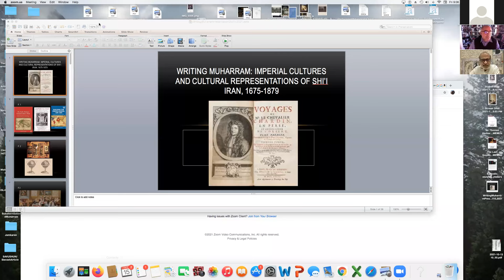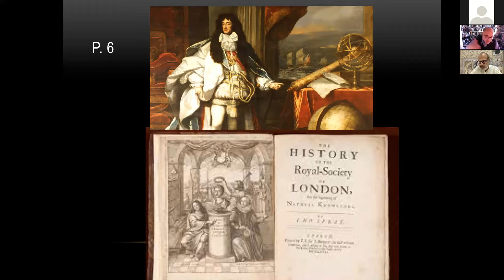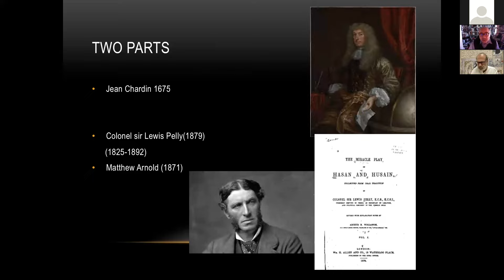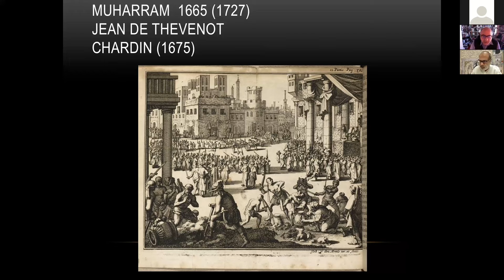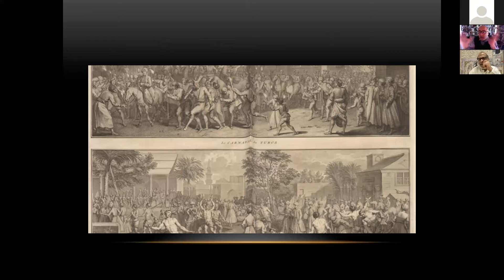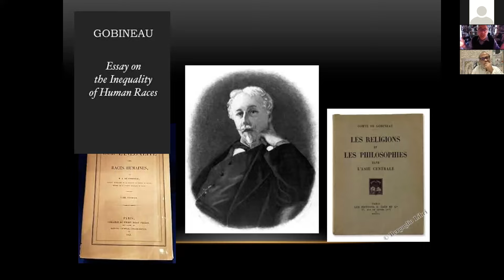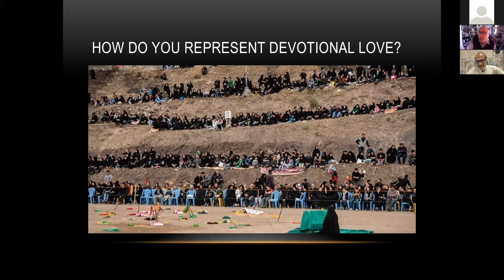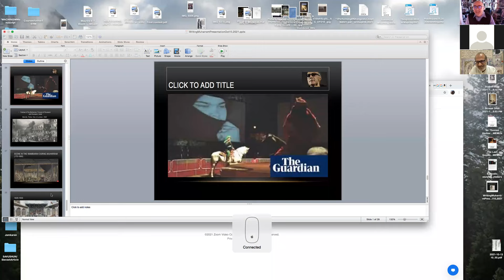15 Oct Rahimi: Writing Muharram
Babak Rahimi (UC San Diego) on Writing Muharram: Imperial Cultures and Cultural Representations of Shiʿi Iran, 1687–1879

The second in our new series, in conversation with Nauman Naqvi (Habib)